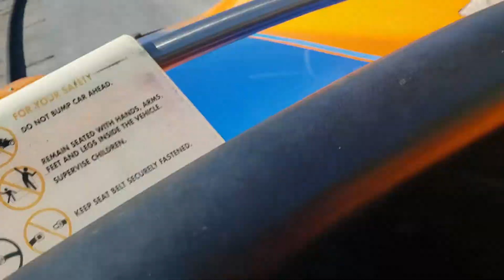Tomorrowland Speedway in Walt Disney World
This is only a part of the Speedway. There is a shot of the new Tron Coaster that is being built in Disney World.